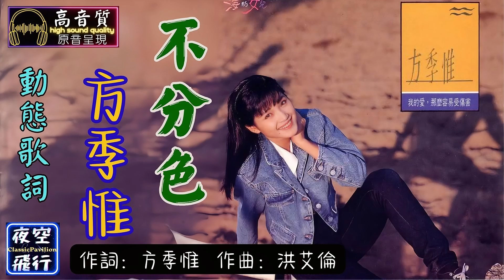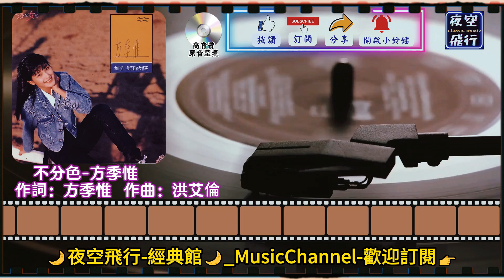方季惟-不分色 [動態歌詞] Lyrics [高音質] 作曲：洪艾倫 作詞：方季惟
如果讓我為愛情分色
我想只會有一種選擇
不是終生的美麗寄託
就是最深的悲愁交錯
如果讓我給愛情分色
我會堅持這一份執著
不是完全的鍾愛一生
就是永遠的抗拒藏躲
不願追求短暫而沒有明天的狂熱
因為心的痛　無人能躲
不要擔心一生到底有多少的誘惑
因為我的愛永遠永遠不分色